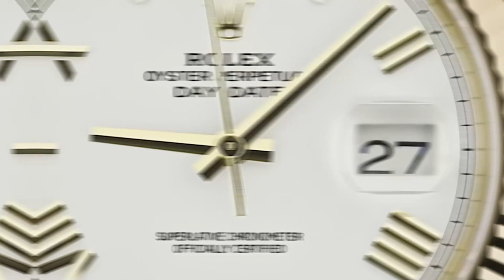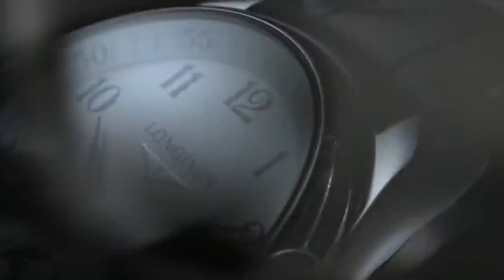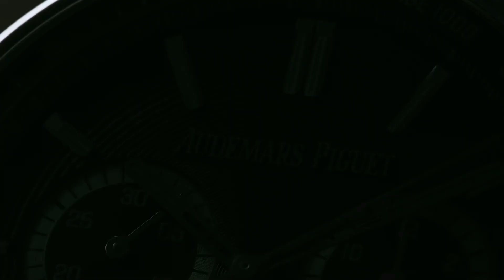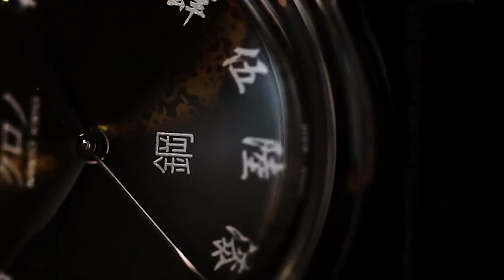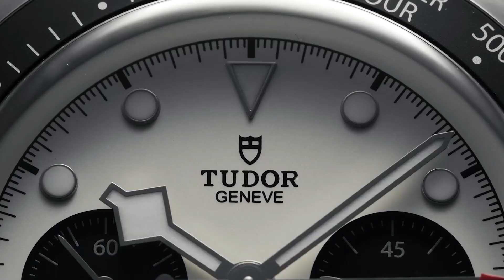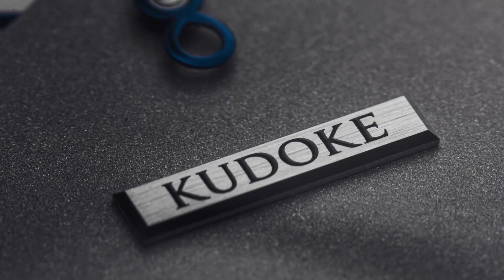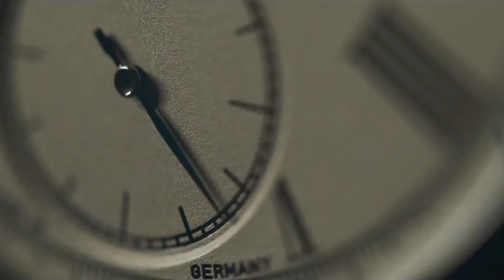The Truth About Swiss Watches | ARE THEY REALLY GETTING WORSE?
Before you roll up your sleeves and wind your way into the heart of this topic, let me ask you a question: Are Swiss watches still the majestic marvels they once were, or have they lost their tick-tocking touch?

You know, just like a fine timepiece, this question has been ticking away in the minds of watch aficionados and novices alike. We've all heard tales of legendary Swiss craftsmanship and precision, but are those stories still true in today's fast-paced, digital-driven world? Brace yourselves as we unravel the mysteries behind the artistry, the mechanics, and the allure of Swiss watches.

Buckle up your watch straps and set your chronographs, because this is going to be a ride you won't want to miss. Get ready to tickle your horological curiosity and tick-tock your way through the enchanting world of Swiss watches. Let's celebrate the timeless artistry and revel in the wonders of horology while having a blast on this sparkling adventure!

Today, we'll shine a light on the ever-evolving landscape of Swiss watches, from the classics that have stood the test of time to the daring innovations pushing the boundaries of what's possible. Without further ado, let’s get into it!

Chapters:
00:00 Intro
01:26 Rise of Non-Swiss Watch Brands in Popularity!
02:52 The Changing Perspective on Heritage
04:15 Unparalleled Attention to Detail by Non-Swiss Watchmakers
06:45 Exemplary Customer Experience by Non-Swiss Brands!
08:26 The Ever-Evolving Watch Industry
09:36 Outro